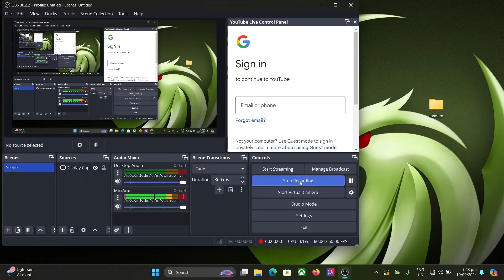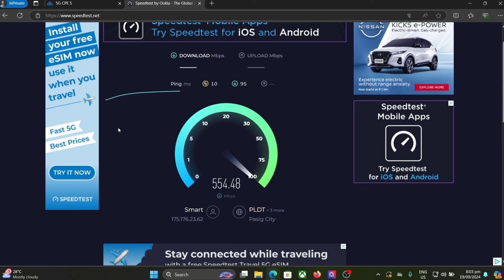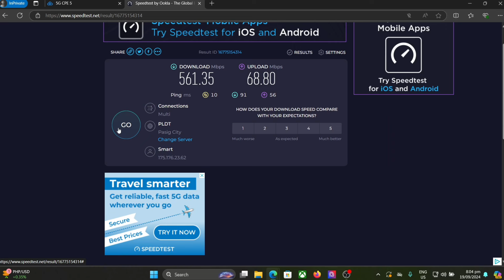PLDT 5G+ modem H155-381 vs H155-382 anong difference?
PLDT 5G MODEM
h155-382
h153-381